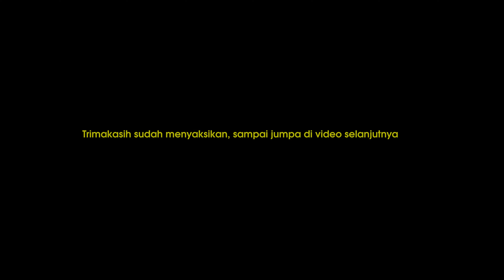Zoom Fenomena kapal tenggelam & muncul kembali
Bila anda tau tentang penyebab fenomena ini tolong beri penjelasan di kolom komentar.